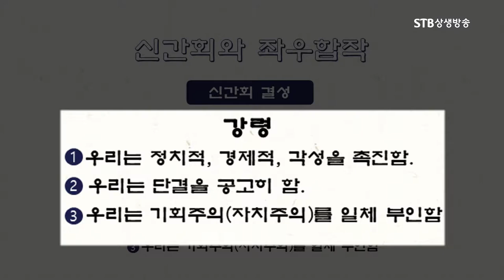신간회 독립운동ㅣ단 하나의 적, 일제를 몰아내기 위해 사회주의 력과 민족족주의 세력이 연합전선을 구축하다ㅣ이덕일 대한독립운동사 8회ㅣSTB상생방송 역사